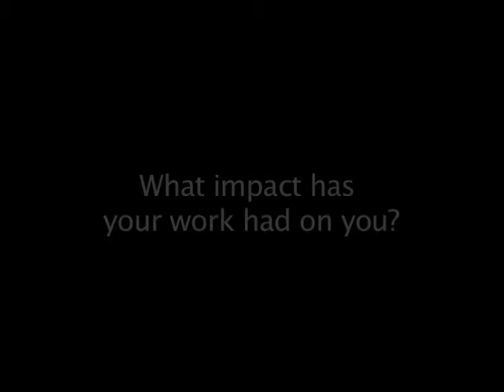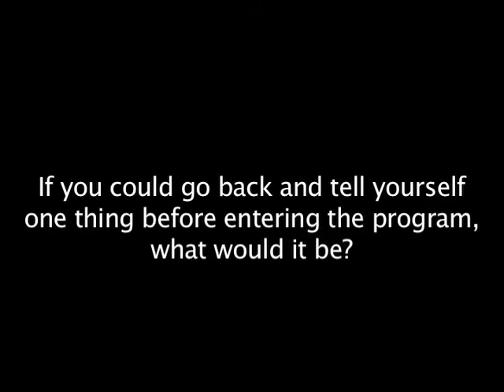The Catholic Charities Service Corps Experience - Donna Nichols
Former Catholic Charities Service Corps volunteer Donna Nichols shares her reflections on a year spent in service with the CCSC.